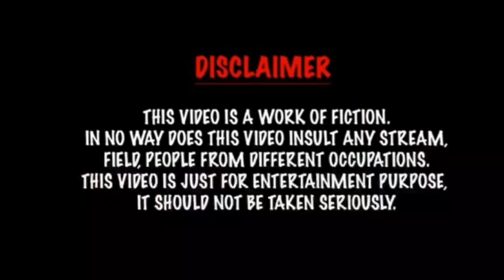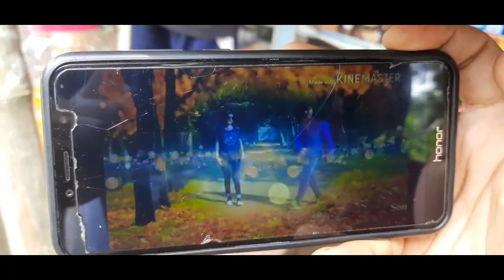HAPPY JOURNEY ||||An assamese short film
Story&Direction :PRANZAL SARMA... Camera&Editing:SATYAJIT BARMAN